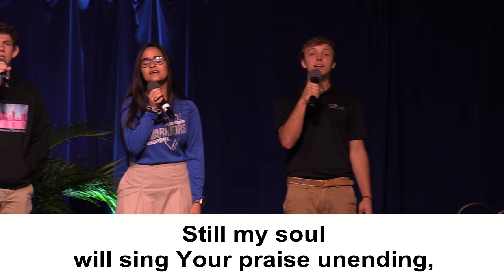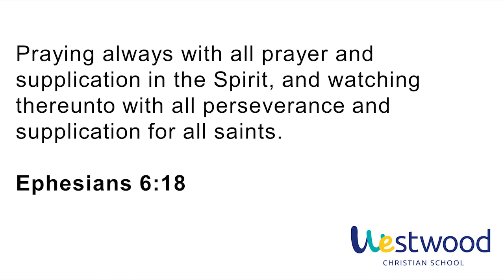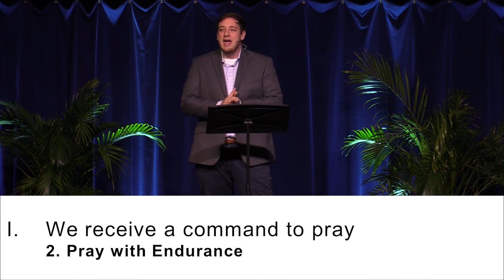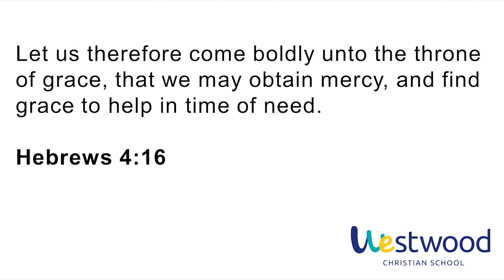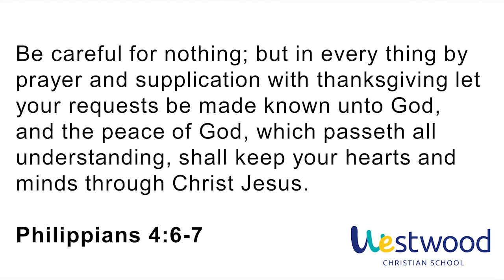Chapel | April 29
This is a recording of our chapel service on April 29, 2020. Although we are not able to meet for chapel in person, please watch this video to see the week's announcements, worship music, senior testimony, and a message by Pastor Micah Mortensen.